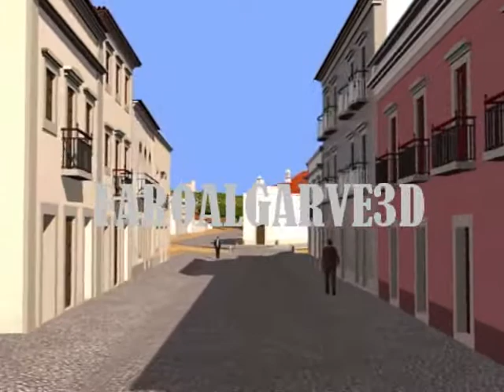D Francisco Gomes St António.wmv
Percurso através das ruas de D. Francisco Gomes e de Santo António do Alto.
O casario representado está de acordo com o que existia no início do Século XIX.
À esquerda, um pouco antes da Travessa Rebelo da Silva, vê-se a traseira de um burro a sinalizar a entrada da Horta da Mouraria, espaço posteriormente ocupado pelo Cine-teatro Farense. A terminar o percurso vê-se a pontinha do Peixoto que permitia a travessar a ribeira que por ali passava rumo a S. Francisco.